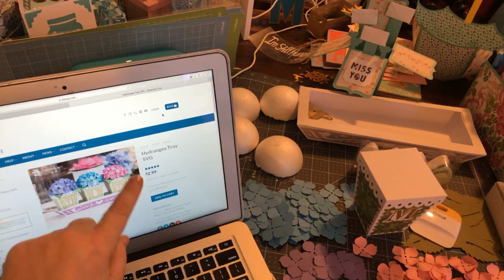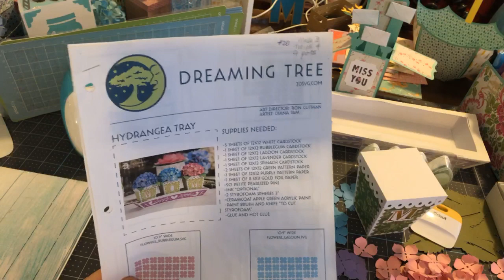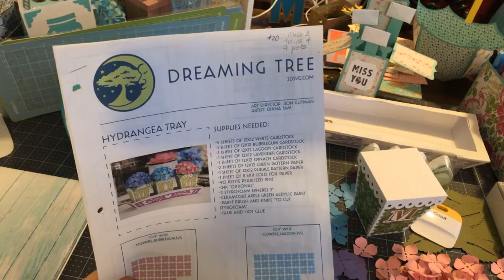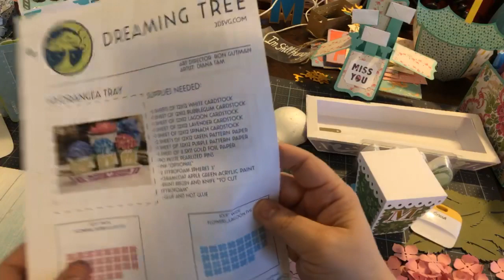Cricut Date Night: Hydrangea Pot SVG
This is a rebroadcast of a special live event held on Facebook.